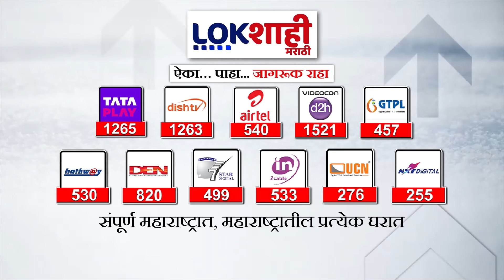Mhada Loksabha : माढा लोकसभेबाबत भाजपमधील कुणीही संपर्क केला नाही, जयंत पाटील यांनी दिली माहिती